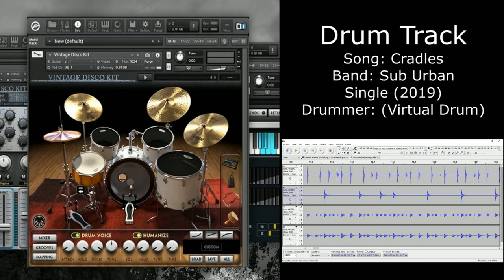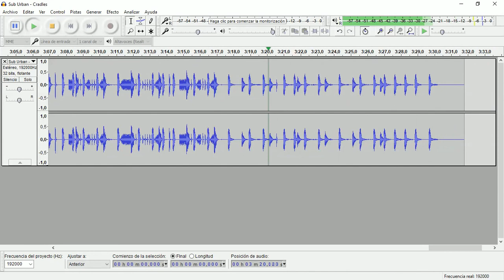Cradles (Sub Urban) • Drum Track